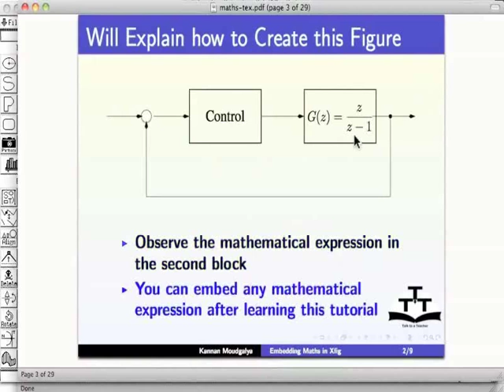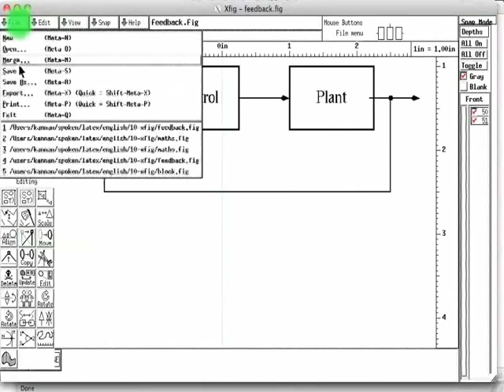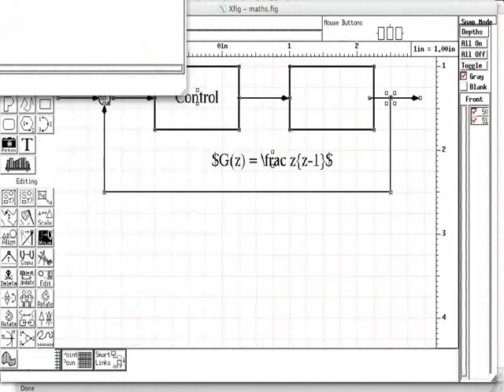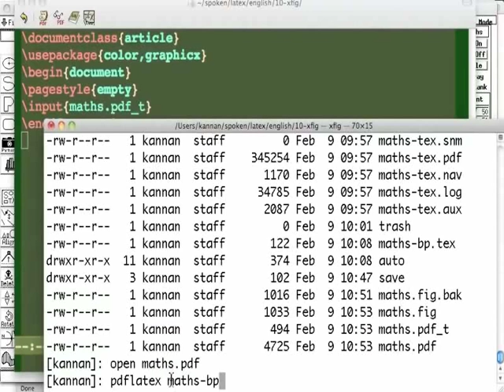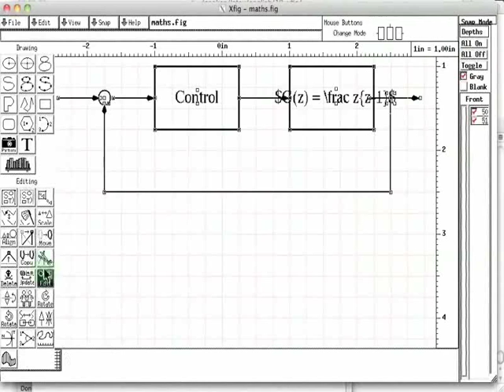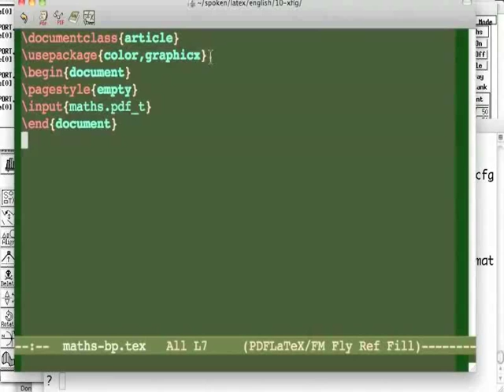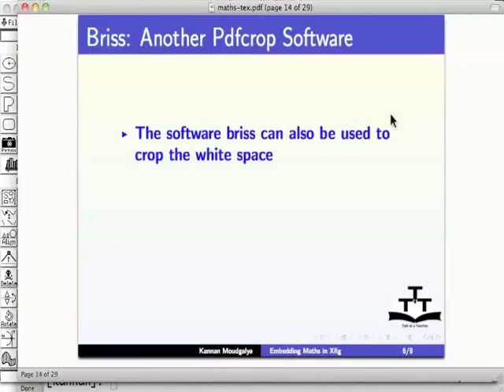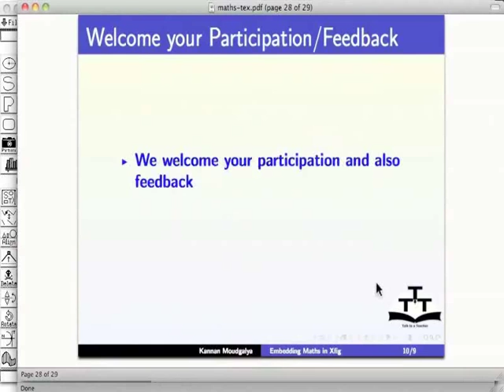Feedback diagram with Maths - English